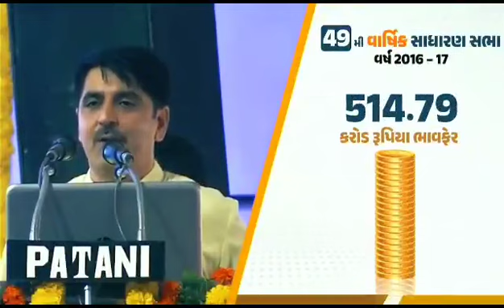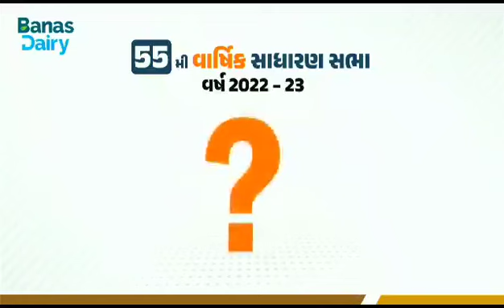BANASDAIRY,MILKMAN,SHANKERCHAUDHARY,જાણો બનાસડેરી પશુ પાલકોને આપે છે કટલું પગાર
बनासकांठा :

एशिया की सबसे बड़ी बनास डेयरी वैसे है सहकारी लेकिन पगार,इंक्रीमेंट,बोनस देने में किसी बड़े कॉर्पोरेट क्षेत्र की कंपनी को टक्कर दे रही है.

इस साल डेयरी के चेयरमैन @ChaudhryShankar
 की अगुवाई में मैनेजमेंट ने पशुपालकों के लिए फ़ेट के दामों में 20 फ़ीसदी इज़ाफ़ा (Price Difference) के साथ 1900 करोड़ की घोषणा की.

यानी सामान्य रूप से समझे तो जो पशुपालक एक लाख रुपये का दूध डेयरी में देता है तो एक लाख रुपये के ऊपर अतिरिक्त 20 हज़ार रुपये मिलेंगे.

बनास डेयरी से लगभग पाँच लाख पशुपालक जुड़े हुए है जिनसे डेयरी में रोज़ाना लगभग एक करोड़ लीटर दूध प्रोसेस होता है.